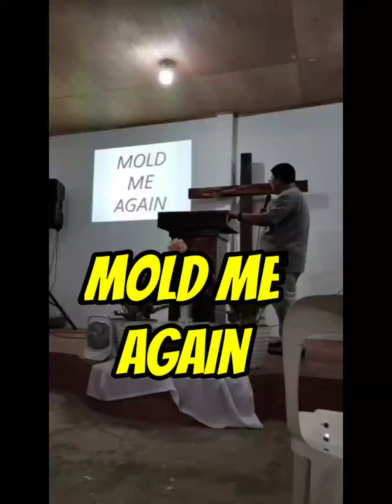Mold Me Again Lord..(Rev. Bong Quimson)